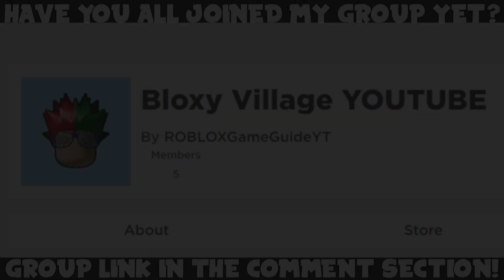9 NEW LEAKED ROBLOX HAIR ITEMS! (January 2020) | ROBLOX Leaks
In today's video, I'll be showing you 9 new secret/leaked hair items in ROBLOX, which will be part of an upcoming update.

Want to be notified of all the latest ROBLOX codes, event/item leaks and Robux giveaways?